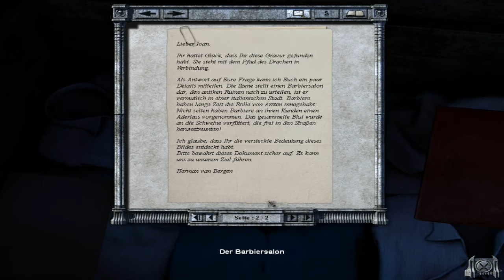Lets Play Dracula 3: The Path of the Dragon (blind) #18